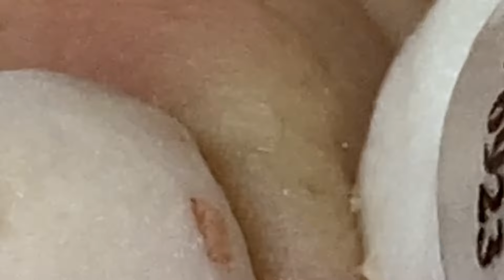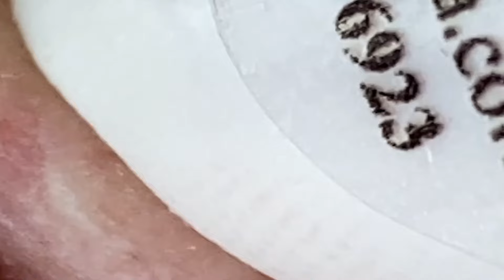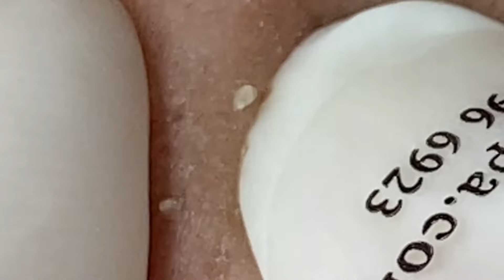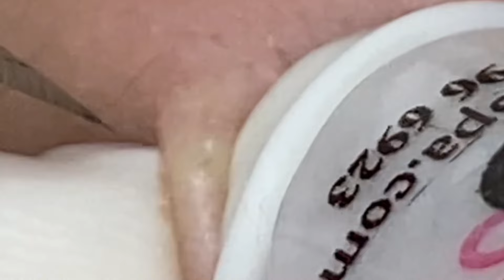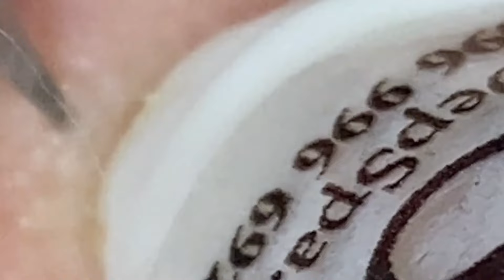تلميع وتنظيف الجلد الطبيعي المدور #8231